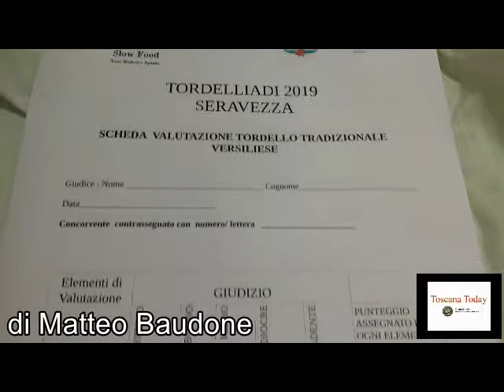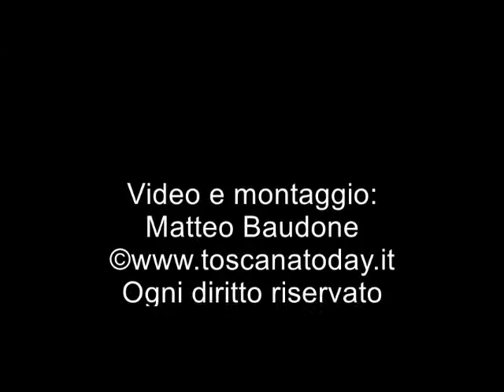Toscana Today - Le Tordelliadi alla Proloco di Seravezza con Slow Food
Le nostre telecamere hanno potuto documentare con un breve estratto lo svolgimento delle Tordelliadi di Seravezza nella sede della Proloco del paese in collaborazione con Slow Food Terre Medicee